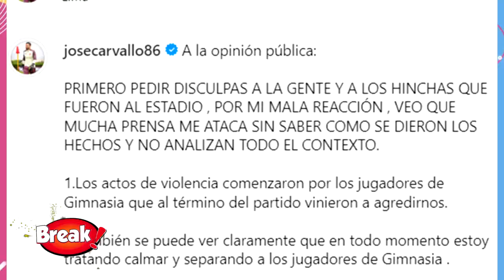JOSE CARVALLO ROMPE SU SILENCIO TRAS DEFENDER A UN UTILERO EN BRONCAZA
El futbolista Jose Carvallo decidió defenderse tras las cientos de criticas que recibió luego de la bronca entre Universitario y Gimnasia.